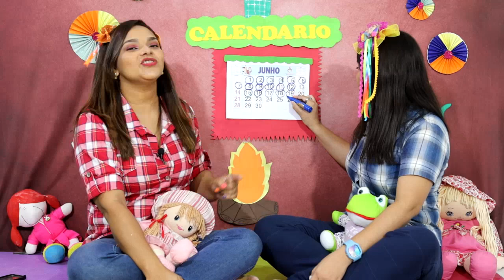Infantil V 19 de junho